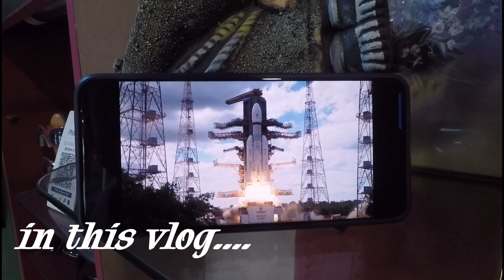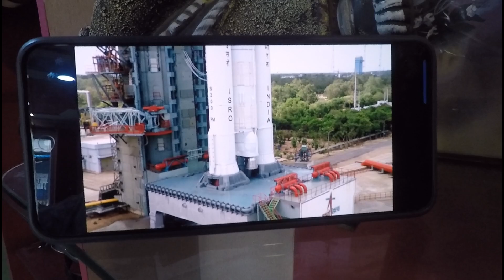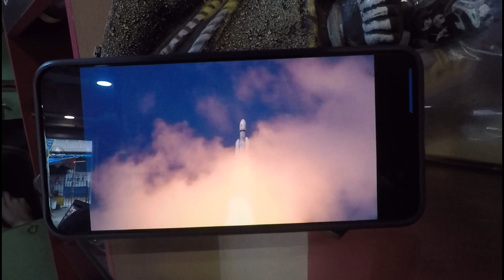ISRO launched Chandrayaan 3 it s a proud moment for us as Indian 🇮🇳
❤️😀❤️ নর নারী গনssss ❤️😀❤️
আমি Rajdip Pyne আমার vlog channel এ তোমাদের welcome!

1 Subscription & Like will help me to grow.